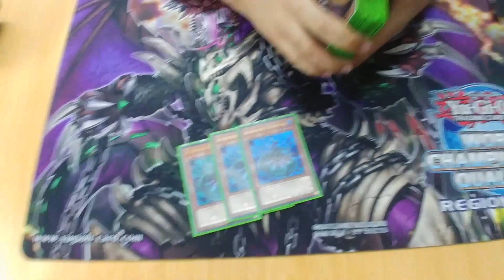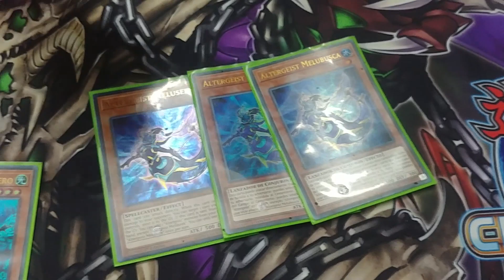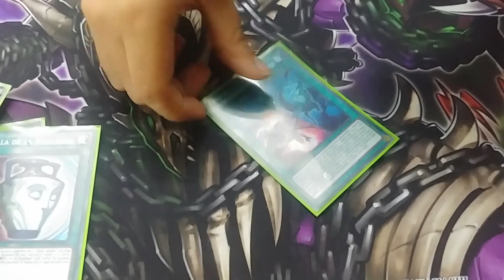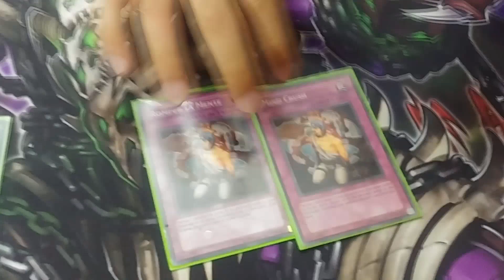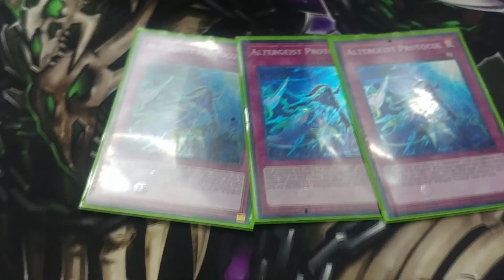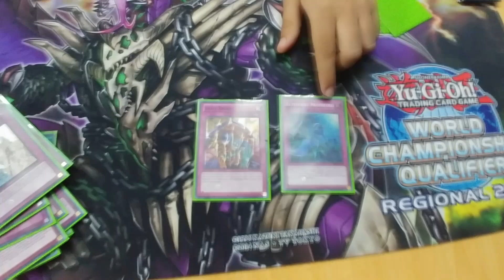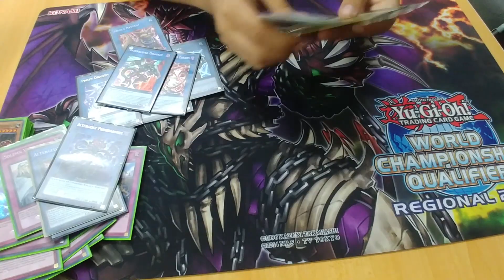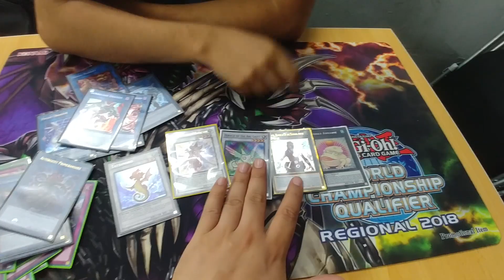Ready for Fun - Altergeist / February 2018